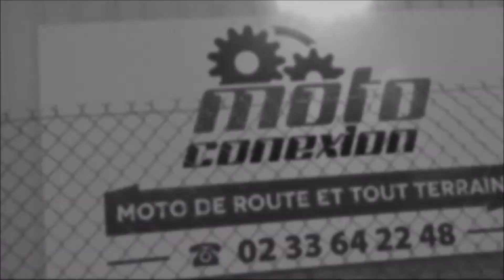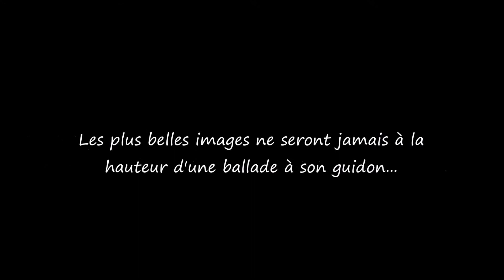Voge / Intro ... Moto Conexion débarque sur le bitume !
Venez vite les découvrir à la boutique !